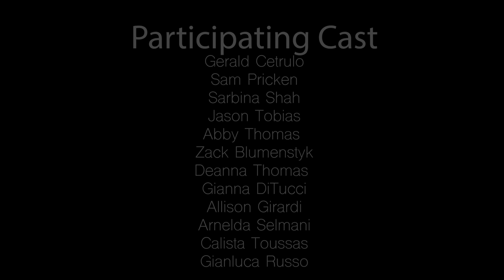Virtual Opening Night Addams Family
Wayne Valley Theatre's Production of The Addams Family was cancelled due to COVID-19. Deanna Thomas created a virtual opening night! So sit back, relax, and enjoy!!